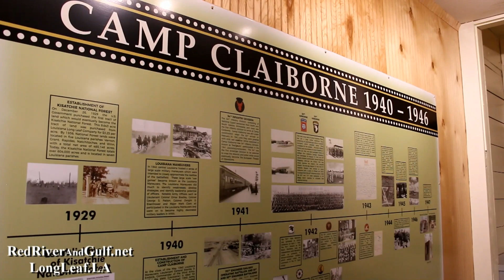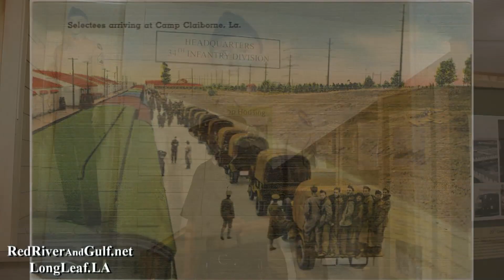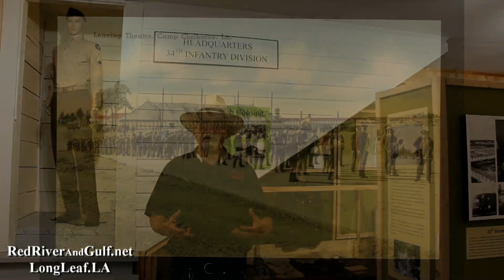Long Leaf Historical Series: Episode VII - The Hardtner Carriage House & Camp Claiborne Museum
Hosted by Everett Lueck, this short documentary focuses on the history of the Hardtner House & Camp Claiborne Museum at Long Leaf, Louisiana - Southern Forest Heritage Museum.

Come visit Long Leaf... where time stands still.

LongLeaf.LA
RedRiverAndGulf.net

Video produced by RioGrandeExplorations.net